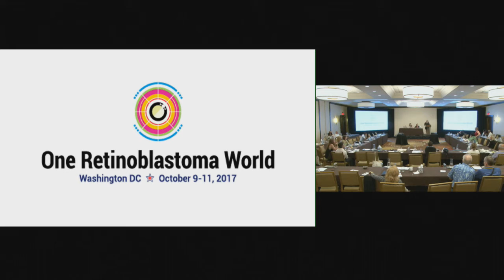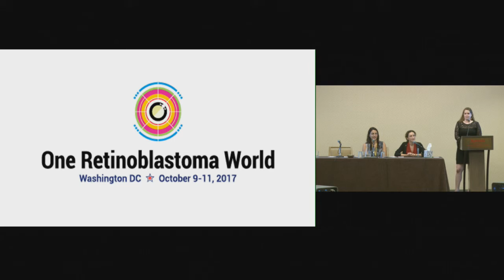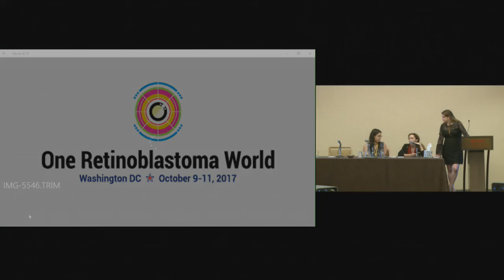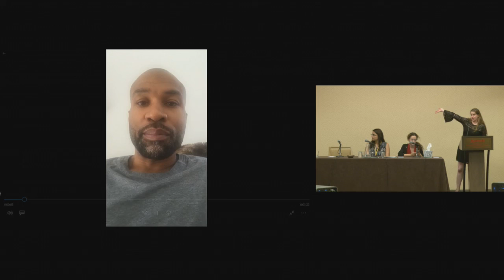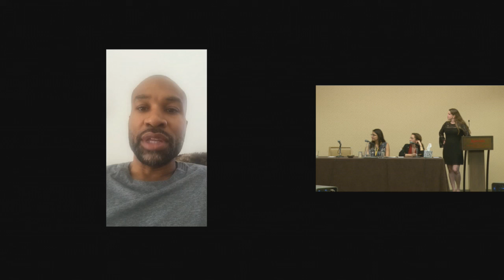One Retinoblastoma World 2017: Group Discussion & Closing Remarks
Group Discussion & Closing Remarks - One Rb World 2017, Washington D.C., held at Crystal City Marriott, Arlington, VA, USA.
Hosted by World Eye Cancer Hope

Marissa Gonzalez, Retinoblastoma Survivor, President and Founding Director, WE C Hope USA.

Jesse Berry, Associate Director of Ocular Oncology, Children’s Hospital Los Angeles, USA; Program Chair, One Retinoblastoma World 2017